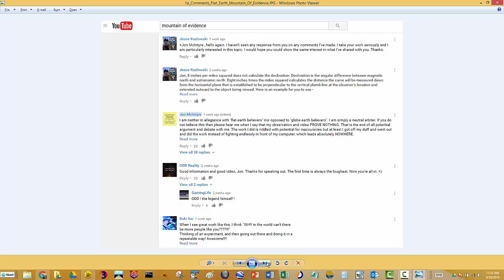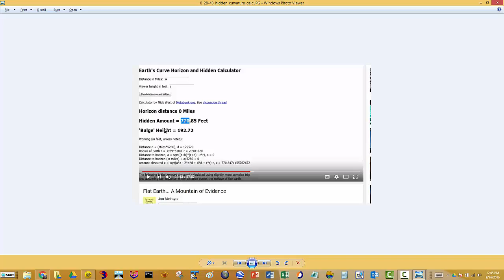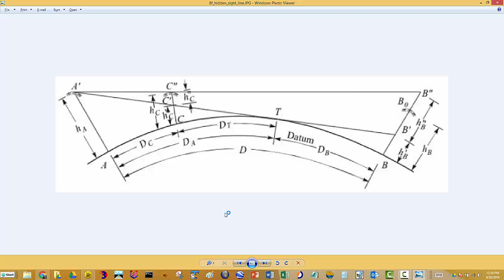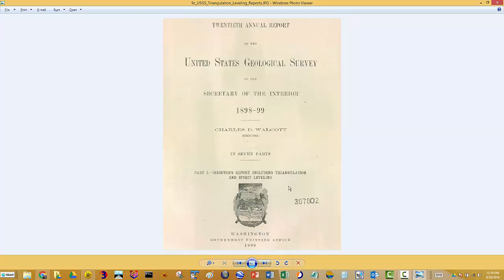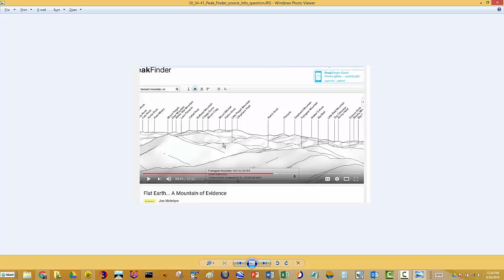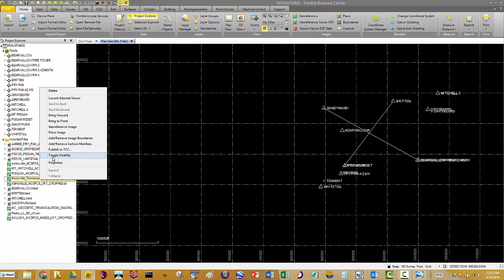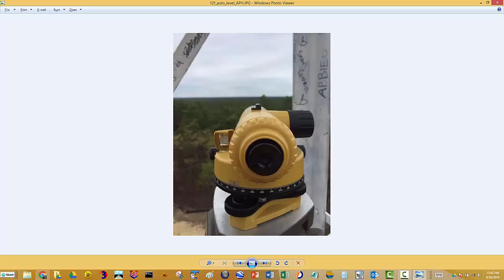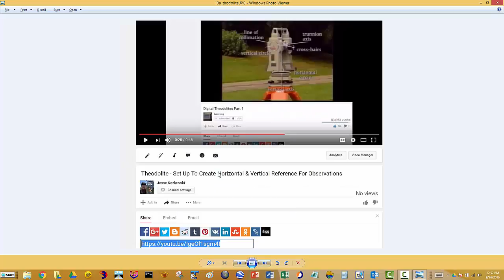Jon McIntyre 's Mountain Of Evidence Evaluated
I am sharing my comments and suggestions with Jon McIntyre and anyone else that puts out the effort he did to make his excellent video. While I reach the opposite conclusion that Jon has come to, I still have enormous respect for someone that spends the time and goes through the efforts to plan, execute, and then produce the video he posted on 9/1/16, original found here -

I am in agreement with Jon's statement in his description box, "A note on comments: I have ZERO tolerance for drama, insults, manipulation, passive aggressive attacks, lying or deception in any form."

I have taken this a step further by simply disabling comments. I would much prefer to make real connections with real people, so, if you want to communicate with me, I welcome your message through YouTube.